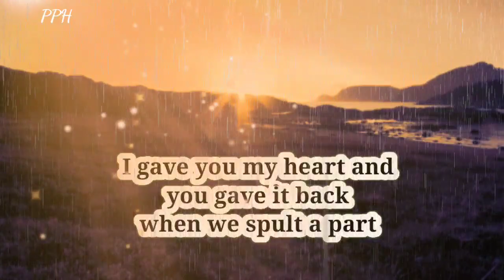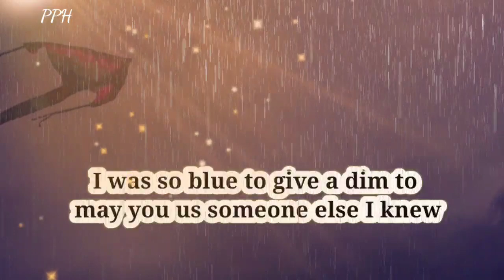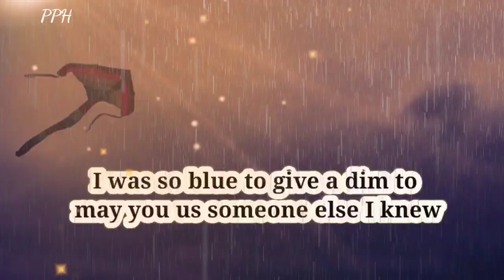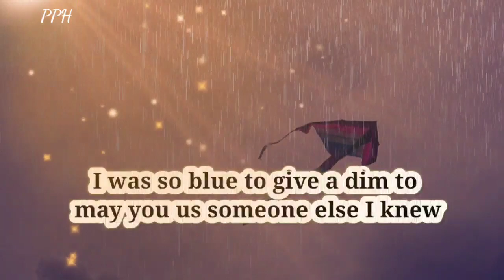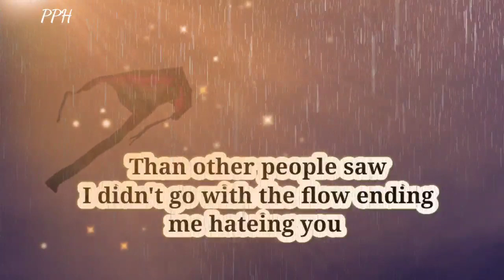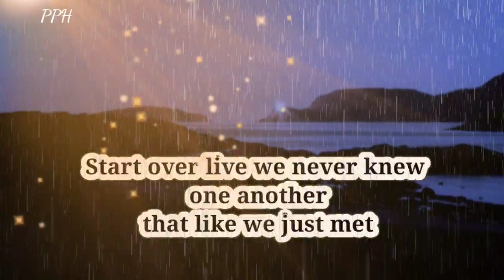Dm to Df 🔥🌼💌❤ divine masculine to divine feminine